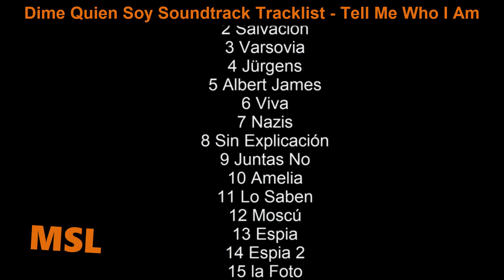Dime Quien Soy Soundtrack Tracklist | Tell Me Who I Am / Dime Quien Soy (2020)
Dime Quien Soy Soundtrack Tracklist - Tell Me Who I Am
🎵 Amazon Digital

Genre: Original Soundtrack From The TV Series

Tell Me Who I Am Soundtrack Tracklist - Dime Quien Soy
1 Cabecera
2 Salvación
3 Varsovia